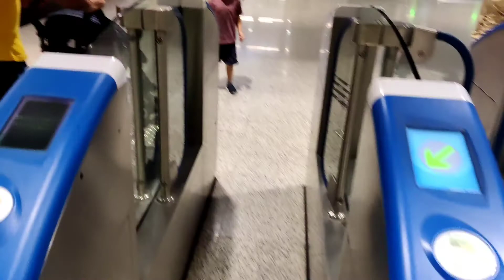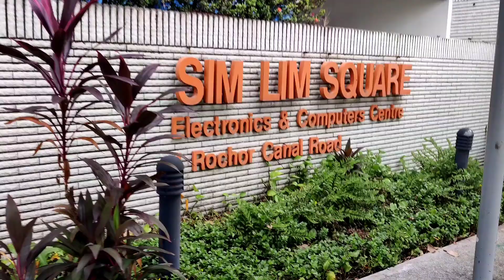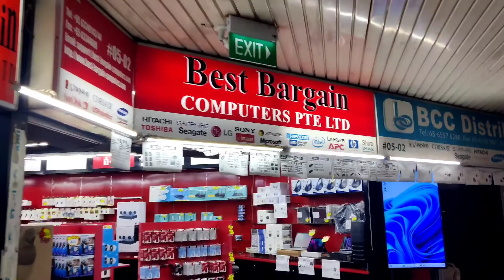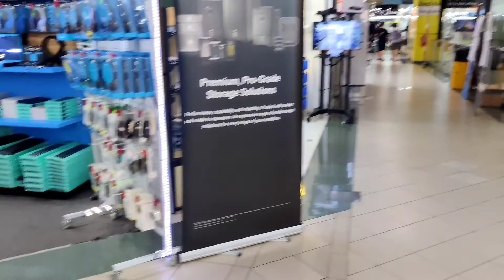Cheapest Electronics Market In Singapore || Sim Lim Square || Kannadavlog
Musician: Jeff Kaale
Musician: Not The King
Musician